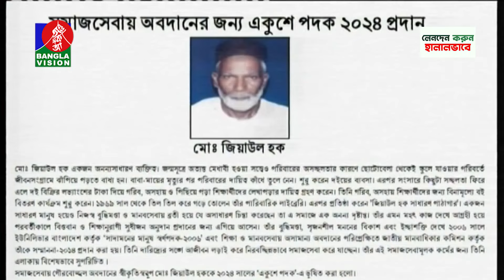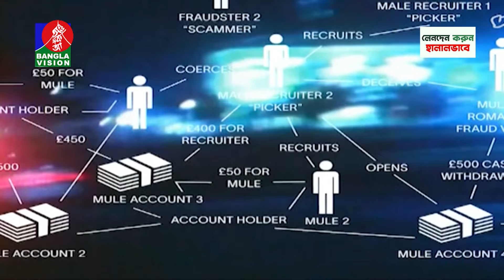রাত ১টার বাংলাভিশন সংবাদ | Bangla News | 21 February 2024| 1.00 AM | Banglavision News